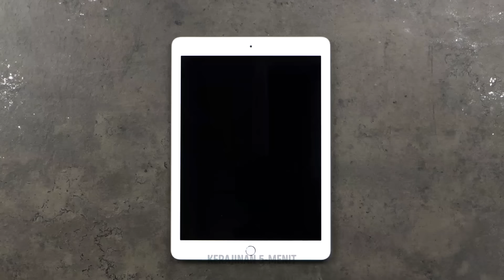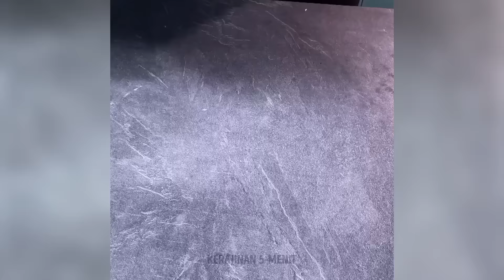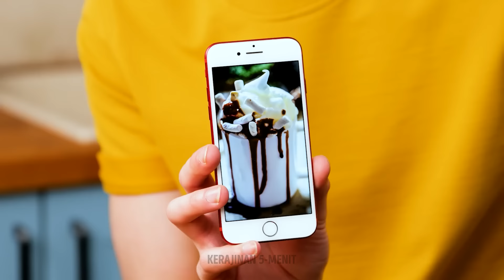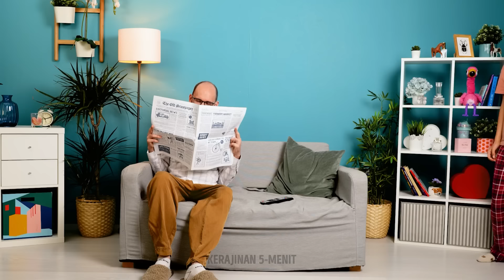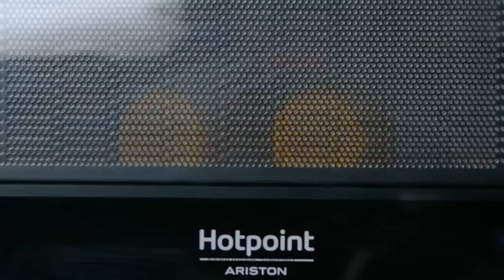Kiat Dapur Jenius Untuk Kehidupan Sehari-hari 🍝 Tingkatkan Keterampilanmu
🍳 Temukan dunia ide dan kreativitas makanan dalam video baru kami! Sempurnakan masakan Anda dengan tip sederhana dan trik DIY yang lucu untuk pengalaman memasak tanpa repot. Dari teknik menghemat waktu hingga eksperimen dapur yang wajib dicoba, ungkapkan rahasia hingga menguasai petualangan kuliner Anda di rumah. 🌟 Jangan ketinggalan—tonton sekarang dan tingkatkan level permainan memasakmu hari ini!
🔔🔔 Jangan lupa bagikan hack favoritmu di kolom komentar.